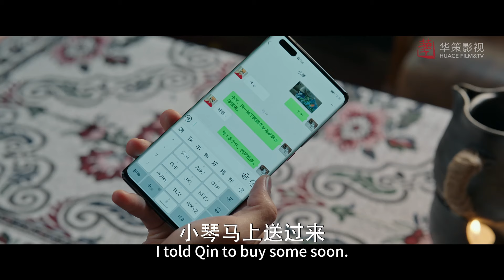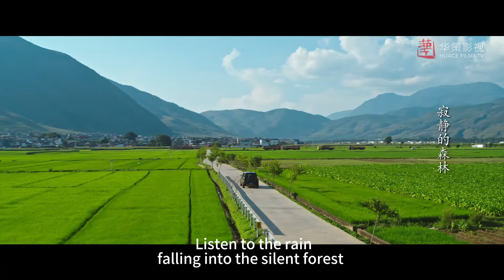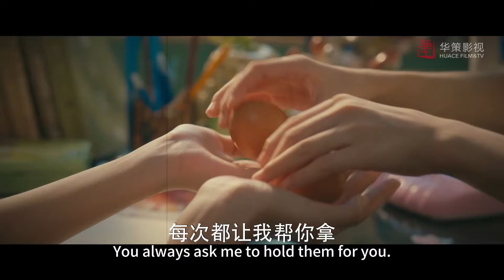【Full Movie】女總裁旅游偶遇帥氣村草，協助他創業發展鄉村經濟❤️去有風的地方 Meet Yourself 劉亦菲 李現